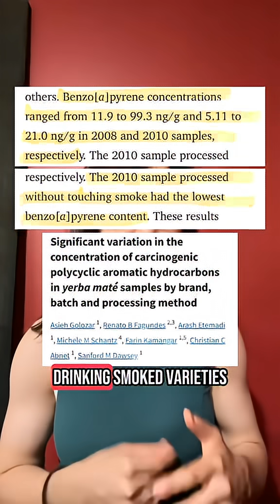YERBA MATE & Cancer?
This video was too long to turn into a short— I’m sorry guys, it’s really difficult to film whole ah YouTube videos with grad school so this will have to do while I figure out what to do for content!